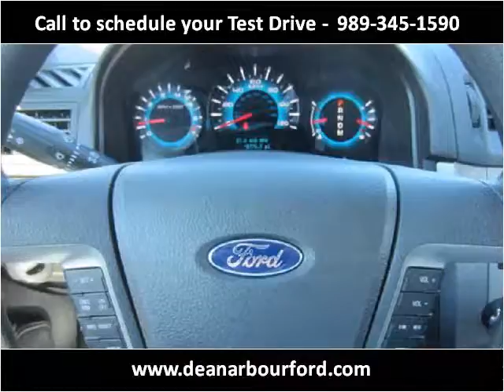2012 Ford Fusion Used Cars Midland MI